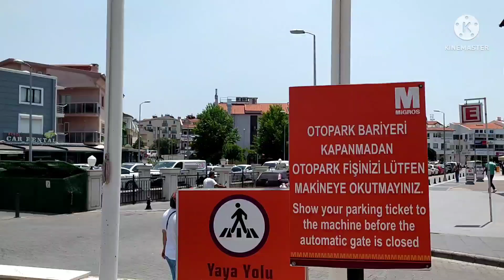Jumatan🕌📿 di Marmaris 🇹🇷🧿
Friday, 24•June•2022